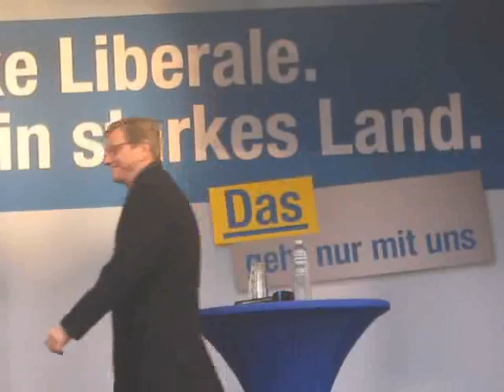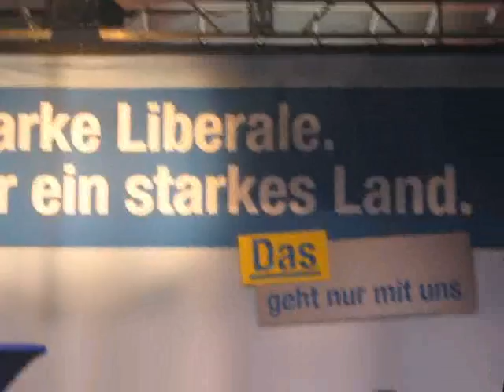2013 09 20 Aachen 18:09 Guido Westerwelle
Wahlkampfveranstaltung der FDP auf dem Aachener Marktplatz. Rede des Spitzenkandidaten der NRW-Landesliste, Bundesaußenminister Guido Westerwelle.